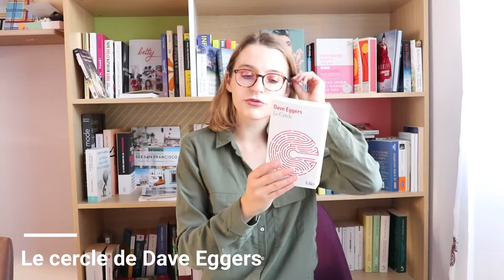LES DYSTOPIES QUE J'AI AIMÉES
Forcément, après les dystopies qui m'ont déçue, j'allais vous proposer la liste des romans de dystopie que j'ai aimés.
Car le genre dystopie est certes compliqué, et pas ma tasse de thé, amour/haine entre nous, certains d'entre eux valent quand même vraiment la peine d'être découverts.
Certains sont mythiques comme "1984" et "La servante écarlate", mais les deux autres sont moins connus.
J'espère vous avoir fait découvrir des titres, donné envie de les lire et n'hésitez pas à me faire vos retours!

Je porte:

- Chemise: Stradivarius

- "Les âmes vagabondes" de Stephenie Meyer